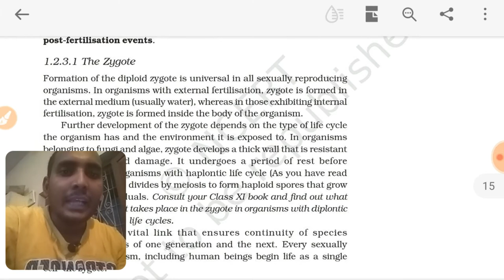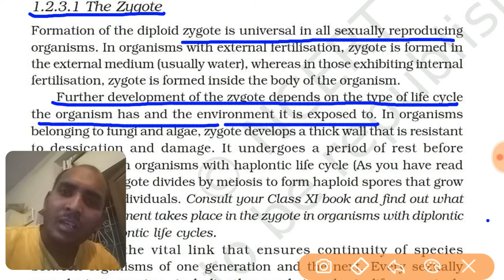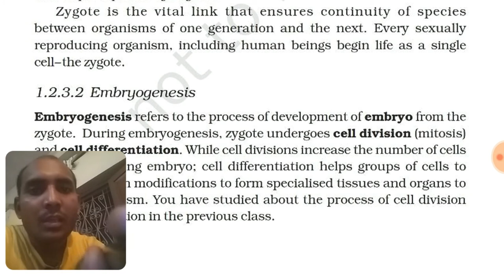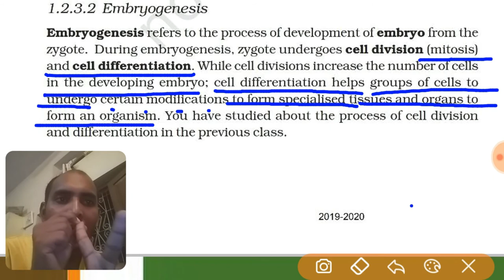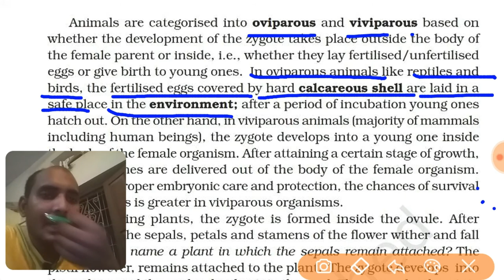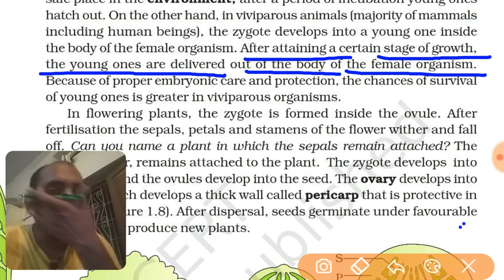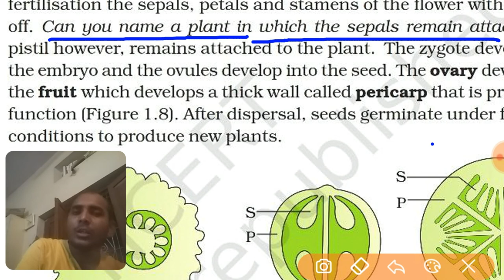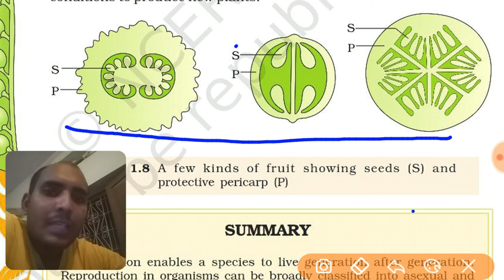Chapter 1 Reproduction in organisms by Yaswant Sir for Class 12th and NEET, Part 7 Last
Chapter 1 Reproduction in organisms  for Class 12th and NEET
Topic Cover
Life span,
Reproduction,
A sexual,
sexual reproduction,
Binary fission,
Vegetative reproduction,
A sexual reproduction in paramicium,
Yeast,
Terror of Begol,
Icornia (Jalkumbhi),
Juvenile phase,
Vegetative phase,
flowering of bamboo,
Strobilanthus kunthiana,
Neelakuranji,
Oestrus cycle,
Menstrual cycle,
Pre fertilzation,
Gametogenesis,
Gamete transfer,
fertilization,
Parthenogenesis,
Syngamy,
external and internal fertilization,

Yaswant Sir (M.Sc (Botany), B.ed)
Teaching  biology with real life example, make it is easy to understand biology. Student will not understand only, he or she enjoy the biology.